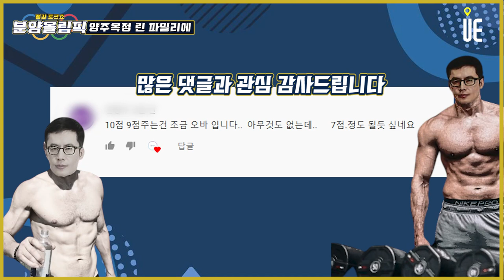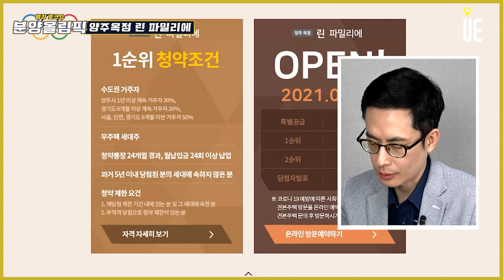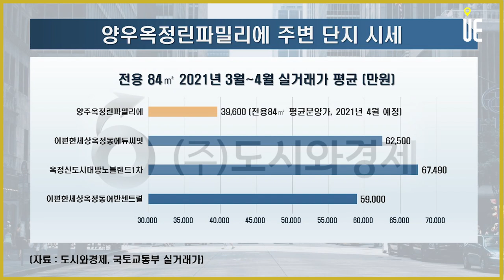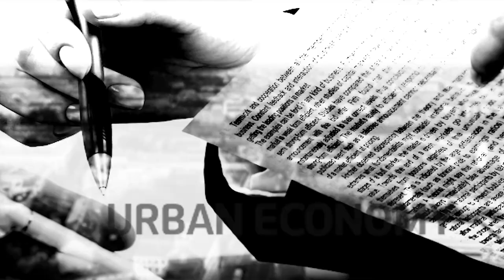경기 북부의 유망주 양주옥정신도시에서 출전한 대단지 헤비급 선수 '양주 옥정 린 파밀리에' 가격평가 결과공개!! [분양올림픽]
[도시와경제]

특별공급 4월27일, 1순위 4월 28일, 2순위 4월 29일
전용84 기준층 A타입 4억200, B타입 3억9,000으로 분양가상한제 적용하여 책정

가격부분 평가는 입주이후 예상시세 대비 분양가의 비율로 결정
- 이편한세상옥정동어반센트럴 2017년 8월 761세대 5억9,000
- 옥정신도시대방노블랜드1차 2021년 1월 1,483세대 6억7,490
- 이편한세상옥정에듀써밋 2018년 5월 1,160세대 6억2,500

두 단지의 객관적 입지는 파밀리에보다 낫다. 옥정신도시 중앙부에 밀집
7호선 연장선과도 더 인접.
옥정파밀리에는 규모가 더 크고 더 신축이라는 장점. 장기적으로 GTX노선과 더 가깝다는 점이 대비입지 감안 보수적으로 입주후 시세 예측하면 5억7천 이상 가능
분양가는 입주이후 시세의 약 70%,

‘양주 옥정 린 파밀리에’는 경기도 양주시 양주신도시 A-1블록에 위치

지하 3층~지상 29층 24개동, 전용 74·84㎡ 총 2049가구 규모
실수요자들의 선호도가 높은 중형 주택형으로 구성
주택형별 가구 수
△전용 74㎡A 356가구
△전용 74㎡B 559가구
△전용 74㎡C 95가구
△전용 84㎡A 664가구
△전용 84㎡B 375가구

■ 분양올림픽 ■
■ 쇼미더고민 ■
▶【토 일 오후 5시】
■ 어반스토리 ■양
▶【특집편성】
■ 도시와경제 브이로그 ■
▶【대중없음】